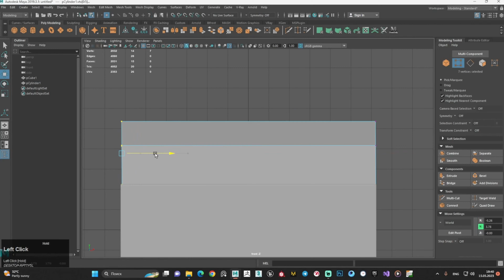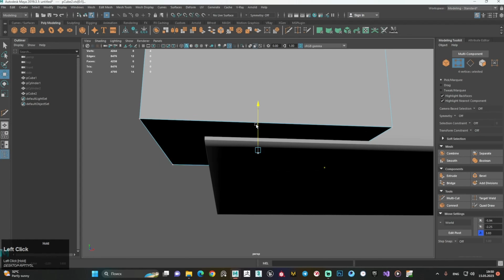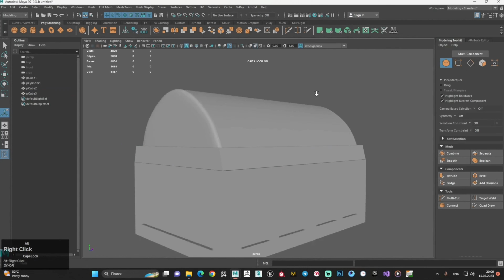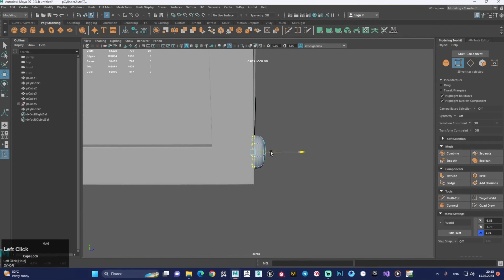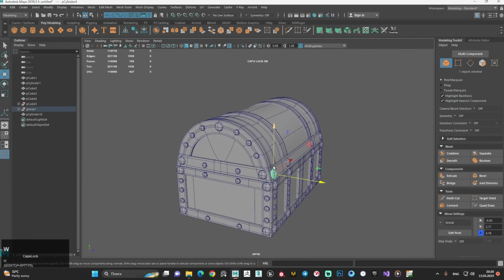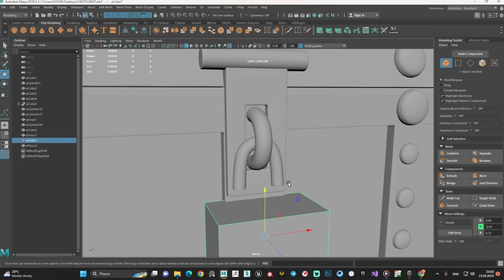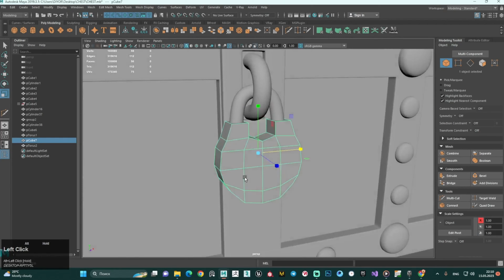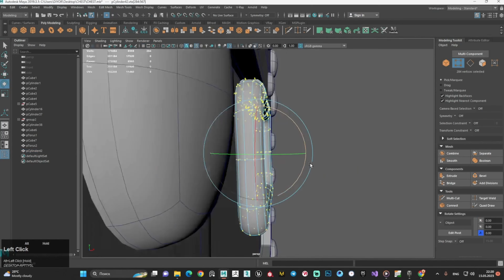AUTODESK MAYA , HOW TO MAKE A CHEST , CHEST MODELING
This video tutorial shows how to model a chest in Autodesk Maya.